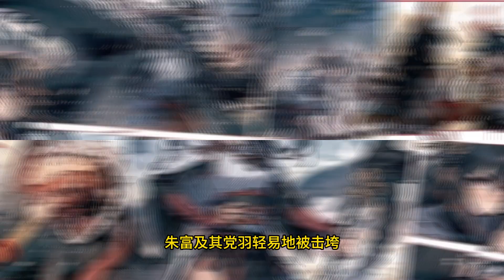漫画解说｜爽文｜一口氣看完小说《至尊领主系统让我称霸天下》3章【8-10】：绝对的优势覆灭狼头寨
觉得不错的话点个关注吧，我绝对每日更新